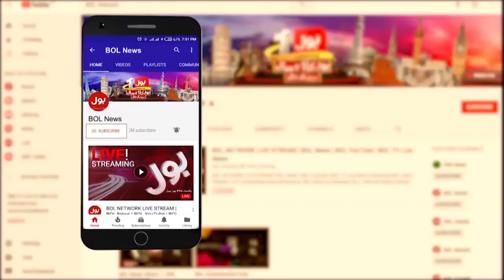Sindh Government Announced to Start Music Education in Schools? | Breaking News